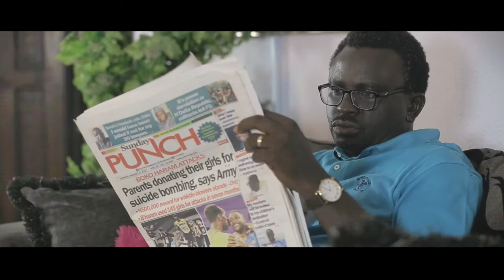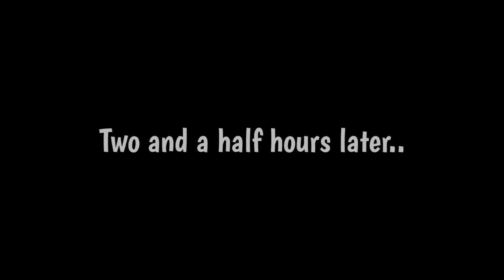Anamnesis - The Movie.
The life of Christ is a life of truth. The doctrine of Christ is that of Eternal Life. The 'breaking of the bread and the communion of the blood' is not just a ritual, it is symbolic of not just the finished work of Jesus Christ, but also a representation of the very power of Christ.